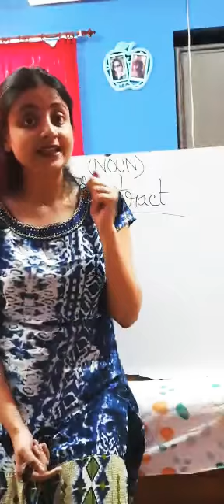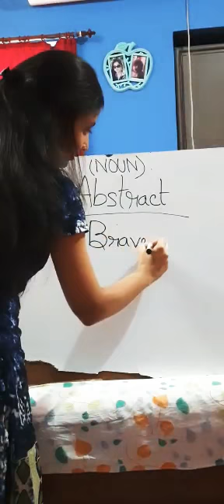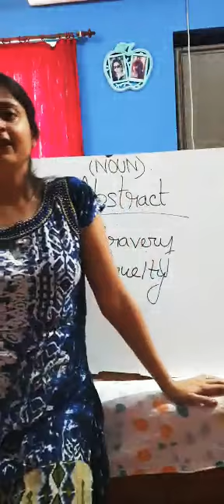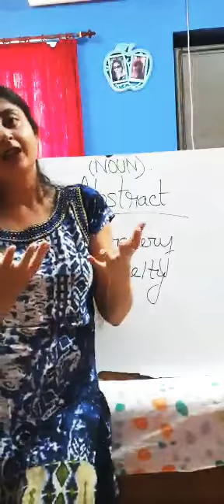Abstract Noun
English Grammar